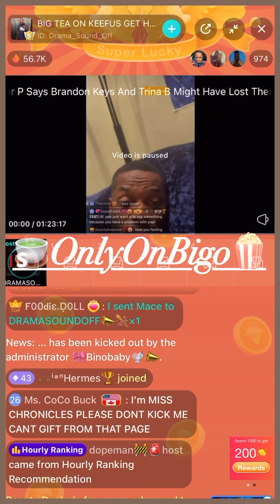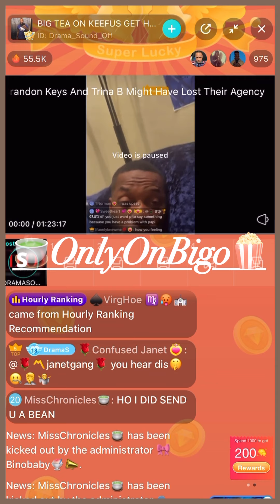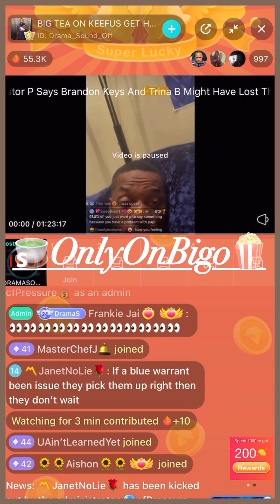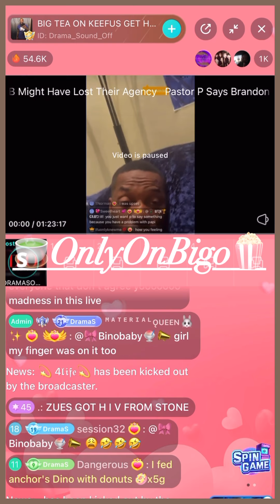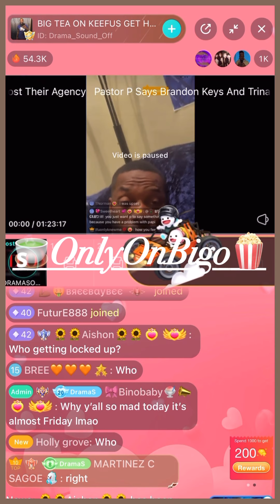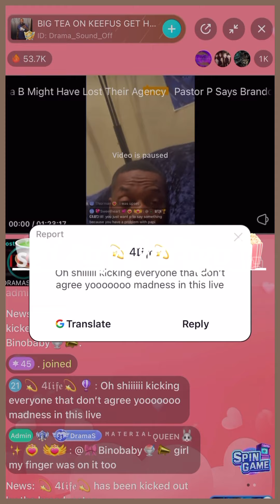DramaSoundOff Says That She Has Receipts & A Warrant Was Issued For PastorP’s Arrest🤦🏽‍♀️